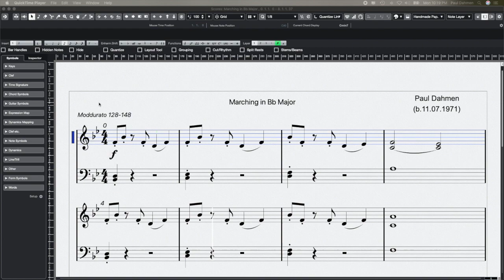Marching in Bb Major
I create little sheet music for beginner Piano players.
Composed and produced by Paul Dahmen